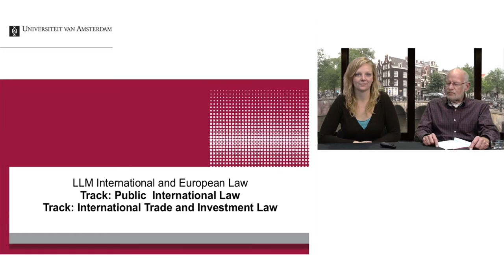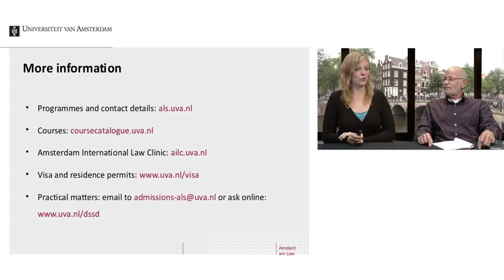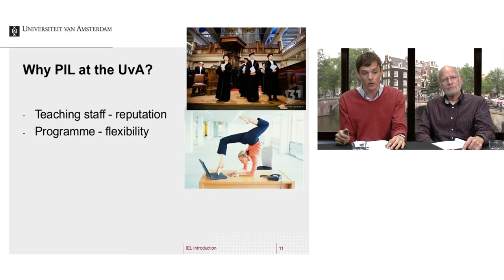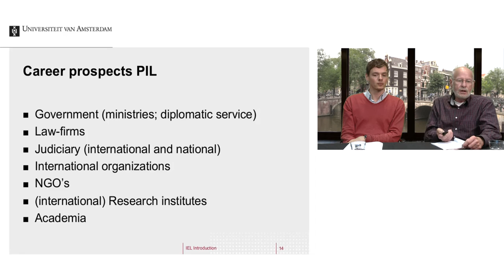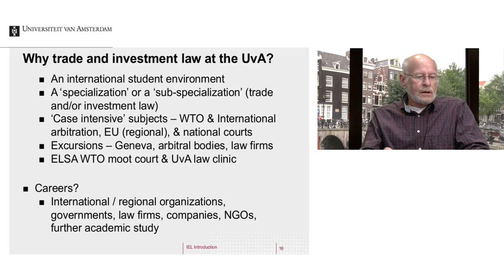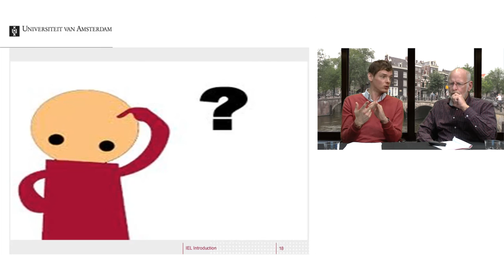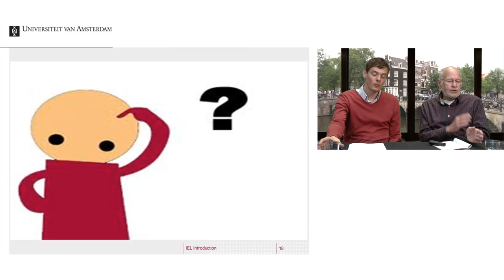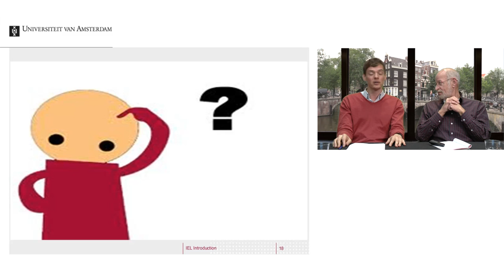Webinar | LLM International and European Law | University of Amsterdam